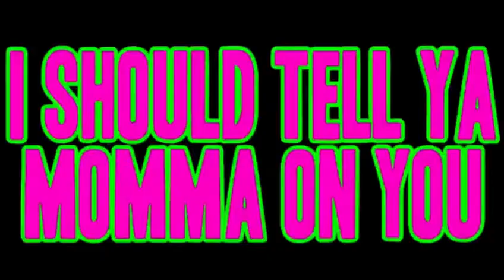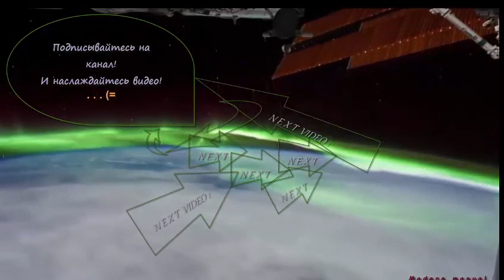NI - Video smile - Internet weekdays 4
Интернет будни - выпуск 4